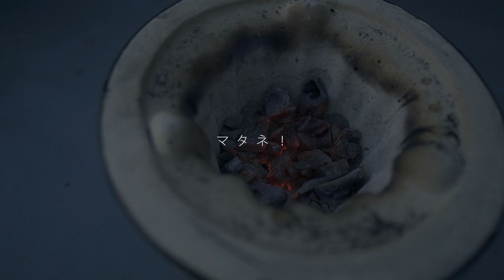秋の味覚、さんまを七輪で焼いてみたよ！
今日は秋を感じたくて
秋の料理を作ろうということで
秋刀魚を使った料理を作ってみました。

お米がなかったのでパンを使って作った
見た目は衝撃的なものになりました、、。
皆さまは秋は感じれたでしょうか、、？

料理の出来はさておき、この動画で
少しでも秋を感じてくれたら嬉しいです🍁

秋といえばさんまとあとなんだろ？
焼き芋？
焼き芋は流石に屋上でできないな、、(笑)

※動画全編テロップ、字幕付き